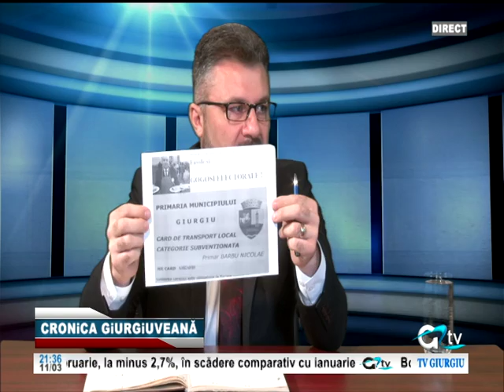11 MARTIE CRONICA GIURGIUVEANA